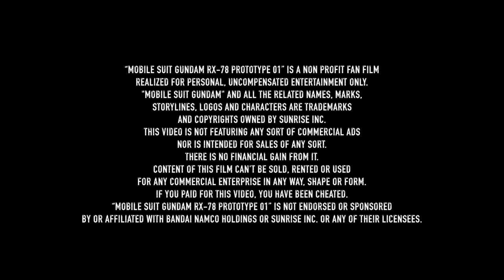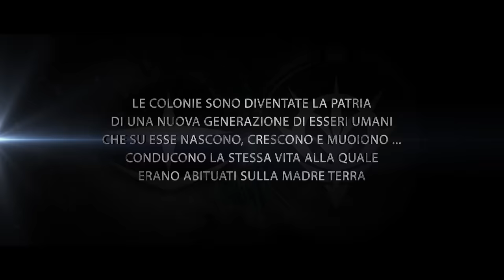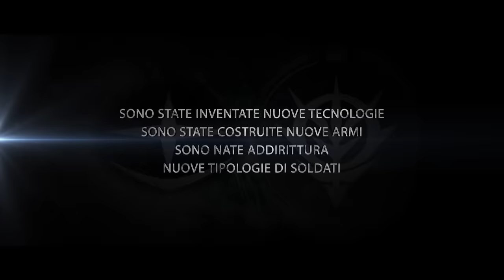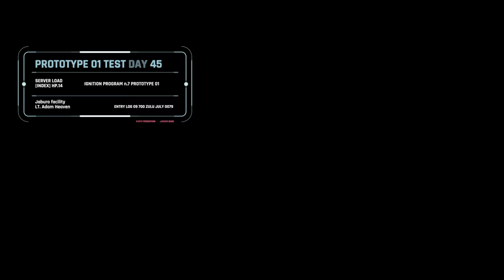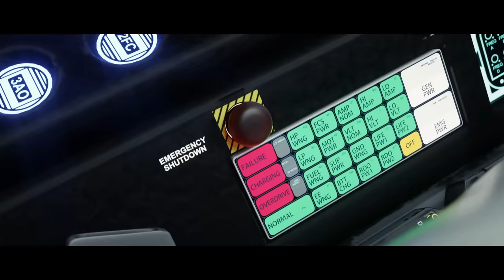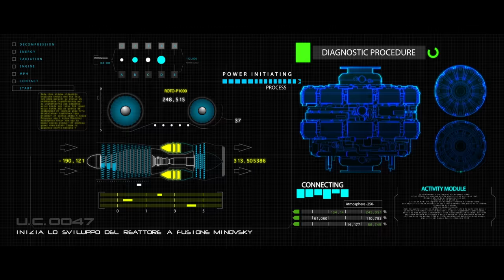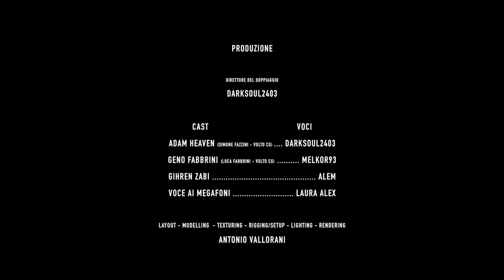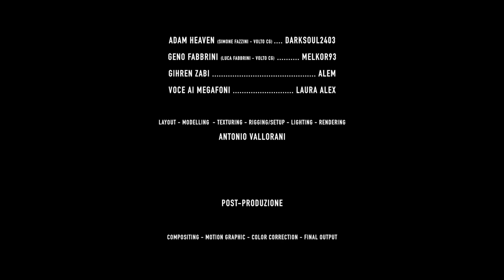Mobile Suit Gundam RX-78 Prototype 01-Side Story-First Part-ITA-sub ENG-FRA-PORT[Fan Made CGI Movie]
Gundam
Mobile Suit
Prototype 01

This is no-profit project on Gundam RX-78 prototype 01, a fan made movie.
This is a Side Story.

Italian language - English, Français and Portuguese (Brazilian) subtitles.

a film by Antonio Vallorani
story by Antonio Vallorani
screenplay by Fabio Russo
English subtitles by Fabio Russo
Portuguese (Brazilian) subtitles by Nivaldo Vieira Nascimento
Français subtitles by Valeria Iandola and Cedric Vidal

dubbing director Darksoul2403

Adam Heaven voice by Darksoul2403
Geno Fabbrini voice by Melkor93
Gihren Zabi voice by AleM
Megaphone voice by Laura alex

Layout, Modelling, Texturing, Rigging/setup, Lighting, rendering by Antonio Vallorani

Compositing, Motion Graphic, Color Correction, Final output by Antonio Vallorani